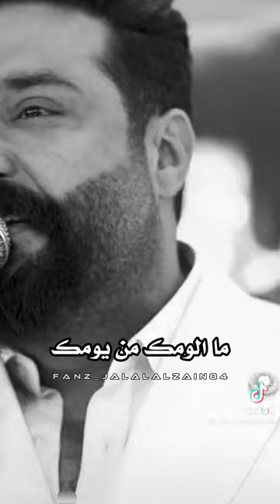مو تدري بعدك لا حبيب ولاسند 🥺💔